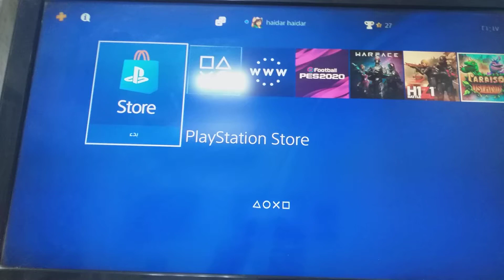تحميل اضافة لعبة NBA 2022 مجاني على ps4